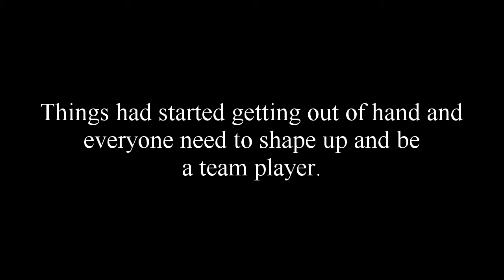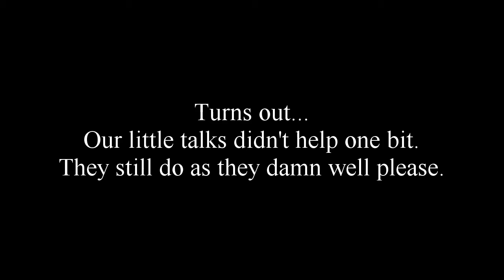Family Meeting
So the wife decided to bugger off and galavant
through Eastern Europe for two weeks.I decided, as a

responsible parent, that I
needed to have a chat with all of the children.